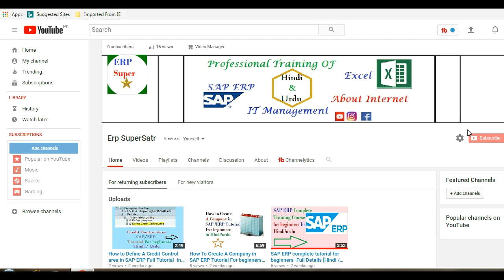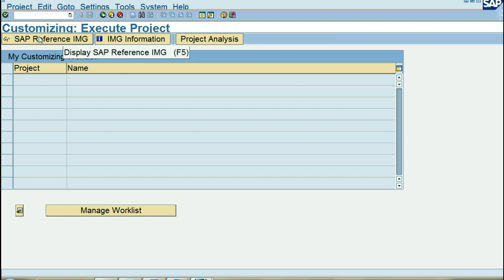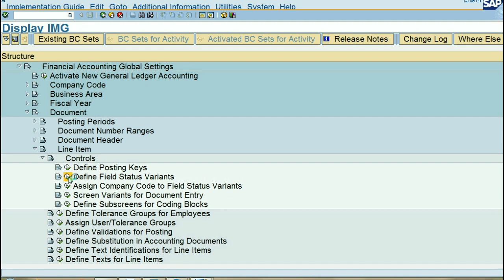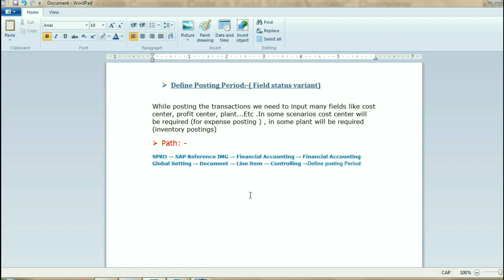what is field status varien Define field status Varient in SAP ERP Full Tutorial -in Hindi/urdu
LEARN SAP ERP Complete Concepts with My video courses
This video covers How Field Status Varient in sap erpIn your own language Hindi & Urdu. We offer complete SAP ERP Training. For complete course, please visit

There are more SAP Erp Tutorials available in complete course. SAP ERP Training videos will help learning the module at your own pace.The best practice is to watch each video twice with the trainer and try to implement the same steps in your system. This way you will get a good grip in the module.

In this vide you can how to Define Field Status Varient in sap erp and get more views, for more details visit my

■ How To Define a Shipping Point.

■How To Define a warehouse Number.

■ How to Define a Credit control area.

■ How to create a company code.

Erp SuperStar provides basic and advanced level computer, internet, technology related education for free, you can ask question about your problems, request for a video, you can website and read articles, on my website you can fill request form, contact form, or ask question on discussion page, I and Our team response quickly and you can also resolve others problem on my site by sharing your knowledge or experience on discussion page..

ABAP Training Online Tutorial - What is SAP Software ? SAP Certification Training provides SAP Tutorial For Beginners including What is ERP? and SAP ERP ABAP HANA SD FICO MM PM PP HR ABAP BASIS Training,How to learn SAP easily.

Thanks and Love Erp superStar